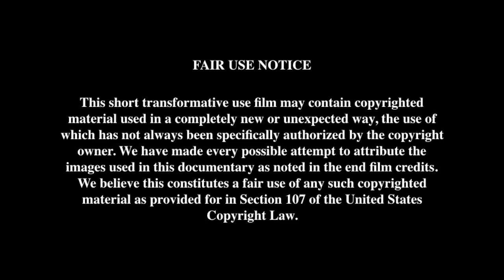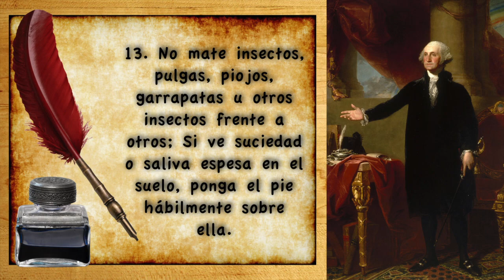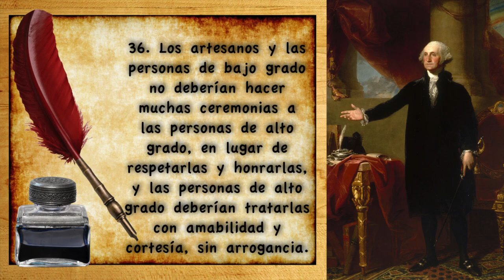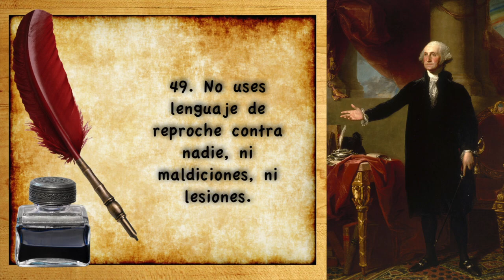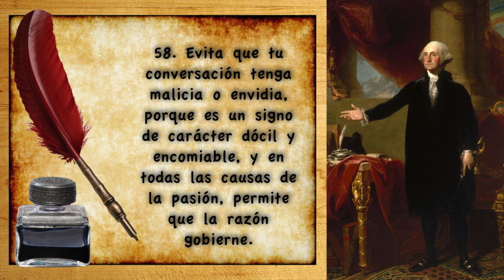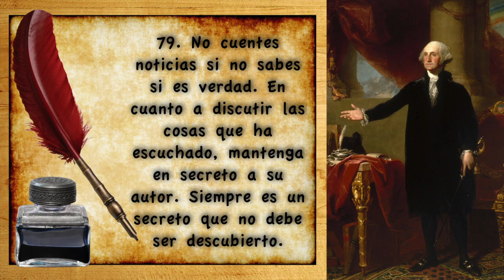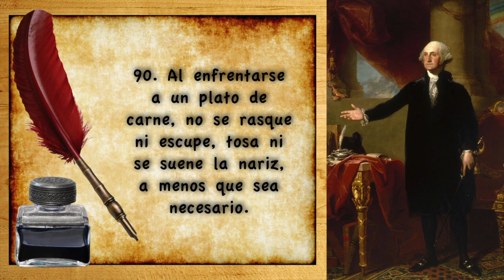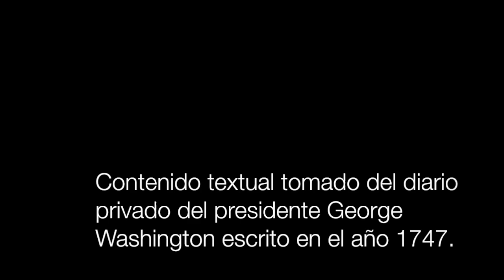🇺🇸 Reglas de Civilidad del Presidente George Washington Traducidas al Español 🇺🇸(Adaptación Moderna)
Este es un video sobre las Reglas de Civilidad y Comportamiento Decente del Presidente George Washington en Compañía y Conversación Traducidas al Español (Adaptación moderna)